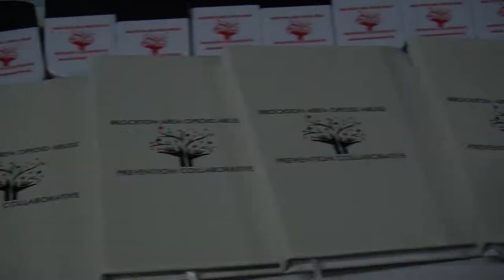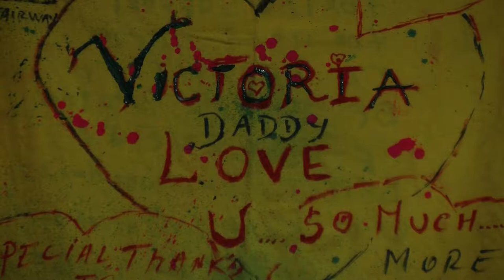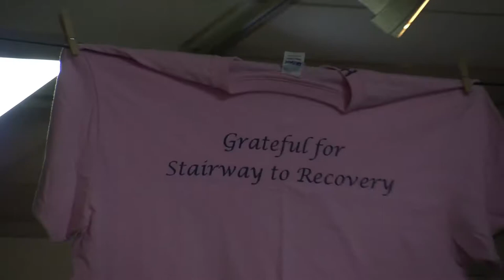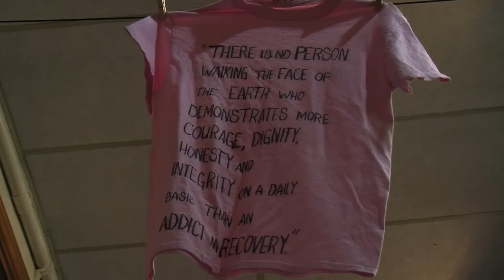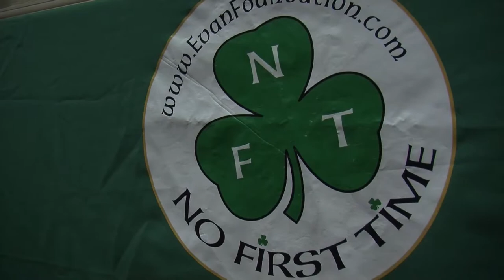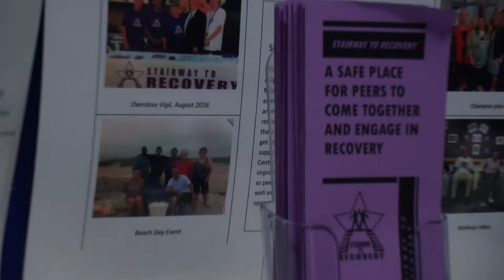Recovery Month Ceremony at City Hall 9-25-17